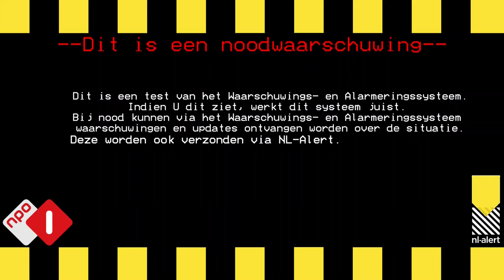EAS Tests: Netherlands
Due to the transition from VSDC to ShotCut, various EAS screens have to be created and tested. This is the Dutch EAS screen,based on the variant from the VSDC days.